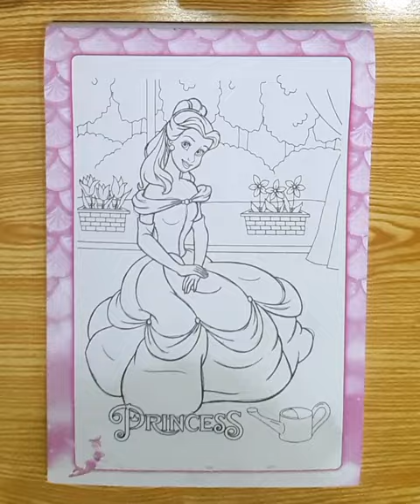Belle princess in new dress |colour pencil drawing